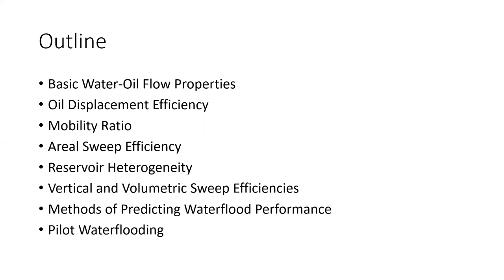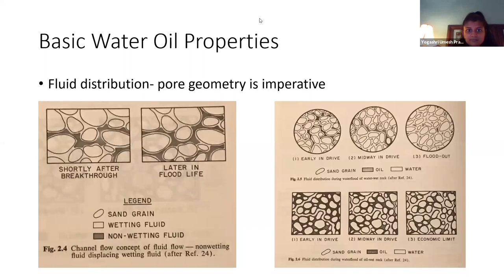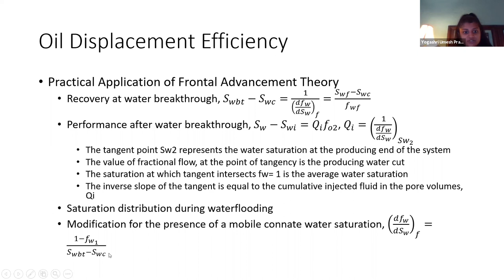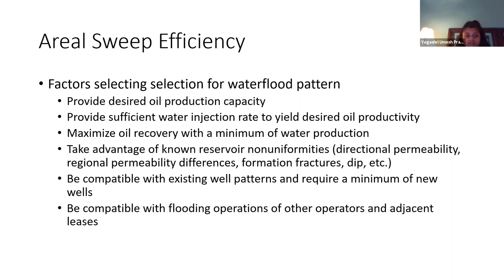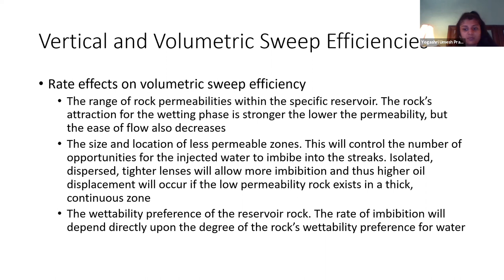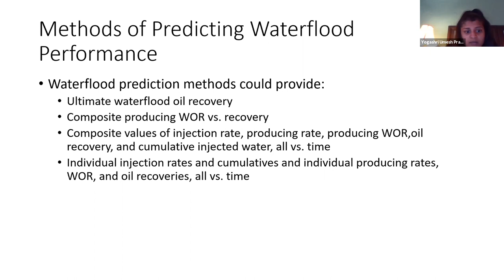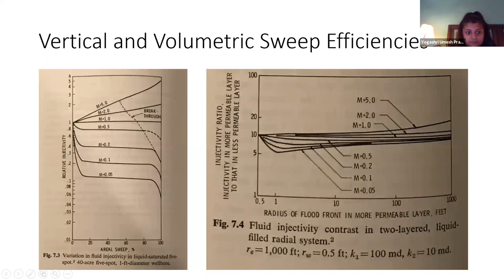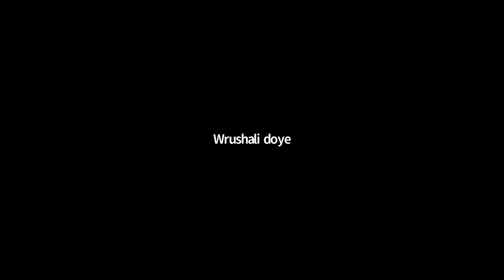Reservoir Engineering Workshop: Day 2 | Edvantage India | Yogashri Pradhan